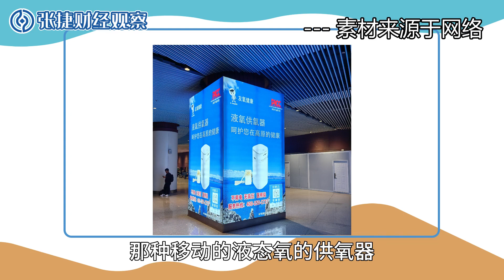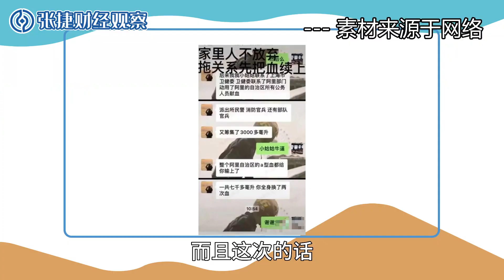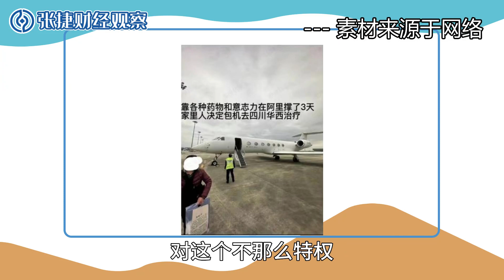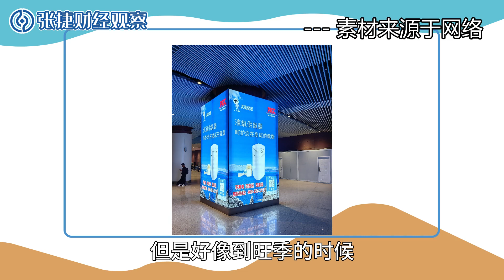【张捷杂谈】西藏的救死扶伤与各方对特权的有色眼镜